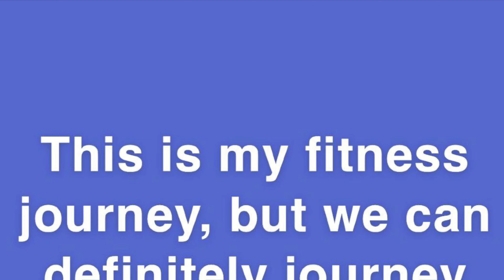Full Body Circuit ‼️ My fitness journey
Hi guys! This workout is a quick fullbody workout ! Hope this is helpful for anyone looking for a nice yet short full body workout 🥰🙌🏽